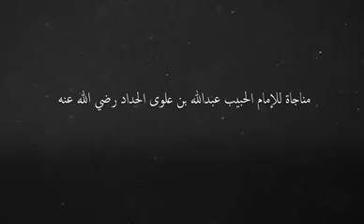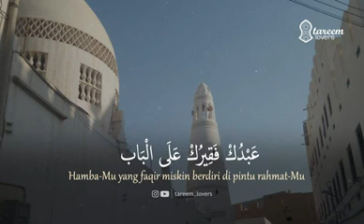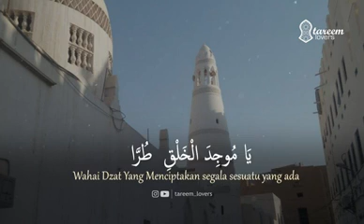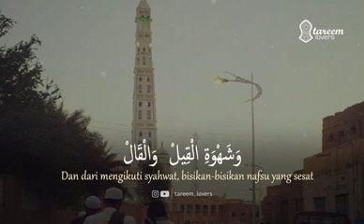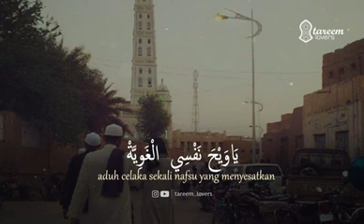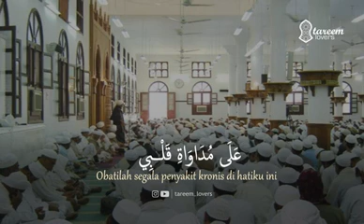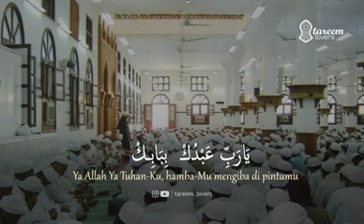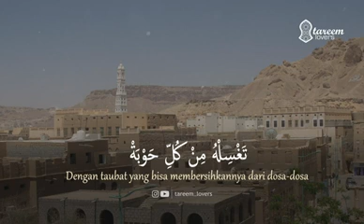Ya Robbi Ya Alimal Hal - Habib Salim bin Ahmad Al-Atthos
Qasidah, Munajat Al Imam Al Habib Abdullah bin Alwi Al-Haddad

tareem_lovers